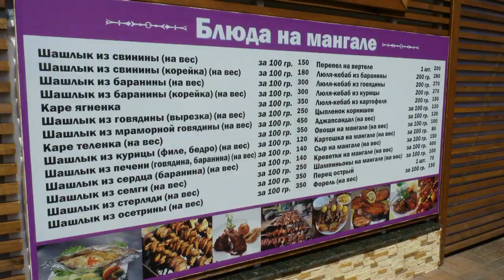Сочи август Совхоз Россия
Слайд-шоу из фото, сделанных в августе 2015 года в районе пляжа Совхоз Россия в Адлерском районе Сочи.